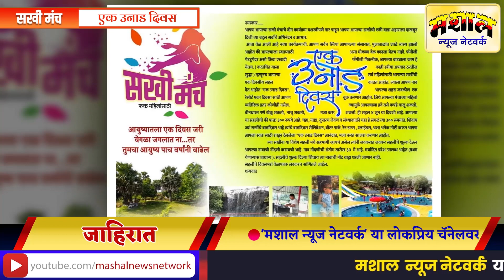सखी मंच आयोजित 'एक उनाड दिवस' | One day picnic | Mashal News Network | SP-501 | 5619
एक उनाड दिवस
       वाडा शहरातील प्रसिद्ध 'सखी मंच' या सामाजिक संस्थेने One day picnic चे आयोजन केले होते. शहरातील महिलांनी एकत्र येऊन 'एक उनाड दिवस' साजरा केला. त्याची क्षणचित्रे .
# Mashal news Network

मशाल न्यूज नेटवर्क
संपादक - शरद यशवंत पाटील